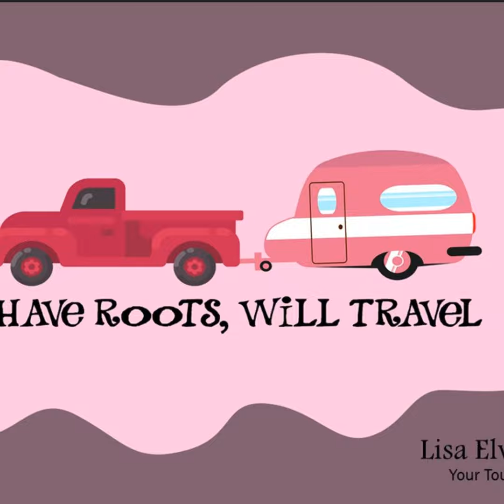Episode 3 Les Filles Du Roi - Elisabeth Isabelle Sale